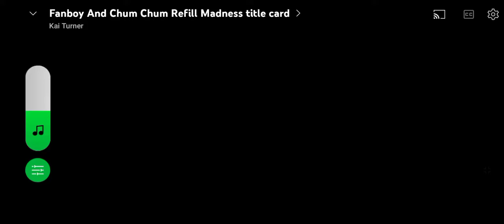monster ,s Halloween sleepover